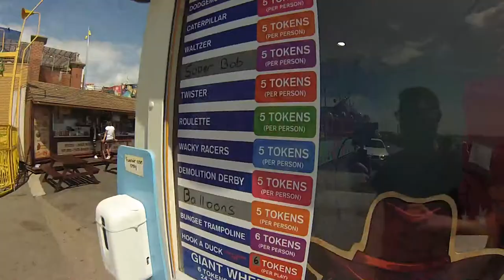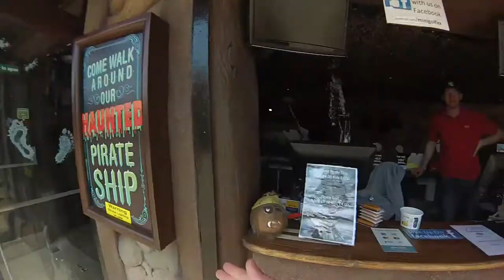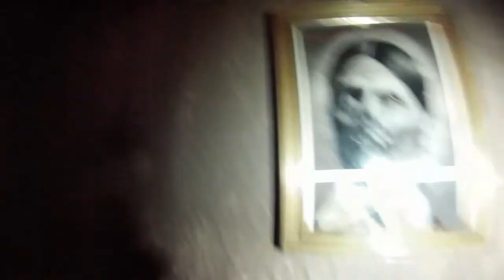Bayside Fun Park, Treasure Island Amusements Haunted Pirate Ship in Bridlington Tuesday 15th June 21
If you watching on your devices and the quality not clear change it to 1080p
Warning I'm so sorry if I was swearing a lot in the Ghost walk, if I were you turn the volume down if you don't like it also Flashing lights as well
First Super bob, Seaside Funfair, Ghost Walk vlog of the year
Supporting Bayside Fun Park
Make sure to follow both page and accounts:
Enjoy the video make sure to like, comment down below, subscribe, share too would be appreciated also support your local funfairs and come to Bayside Fun Park, Bridlington to Support this Fair as it opens all year.
Shout out to Ride Operators on every ride